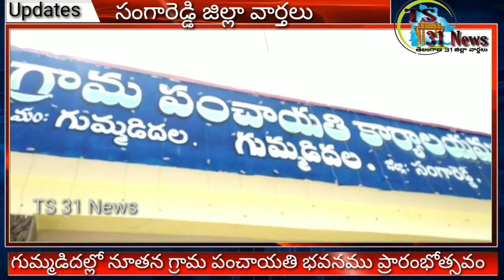SRD : గుమ్మడిదల నూతన గ్రామ పంచాయతి భవనంలో ప్రత్యక పూజలు నిర్వహిoచిన సర్పంచ్ ప్రజా ప్రతినిధులు //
SRD : గుమ్మడిదల నూతన గ్రామ పంచాయతి భవనంలో ప్రత్యక పూజలు నిర్వహిoచిన సర్పంచ్ ప్రజా ప్రతినిధులు//TS 31 News
Video Iink // సoగారెడ్డి జిల్ల // తెెలంగాణ రాాష్ట్రం//09/08/2020